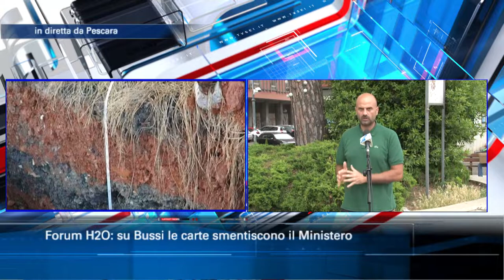Estratto diretta De Sactis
Dalle carte per la bonifica di Bussi emergerebbe la smentita ai dubbi del Ministero dell'Ambiente che hanno portato alla revoca della gara d'appalto per la decontaminazione delle discariche 2A e 2B dell'ex polo chimico. Questo quanto dichiarato dal Forum dell'Acqua Abruzzo che con Augusto De Sanctis attacca il Ministero dell'Ambiente.

Estratto del Tg6 delle ore 14:00 del 05/06/2020